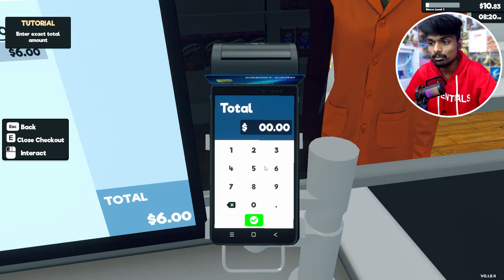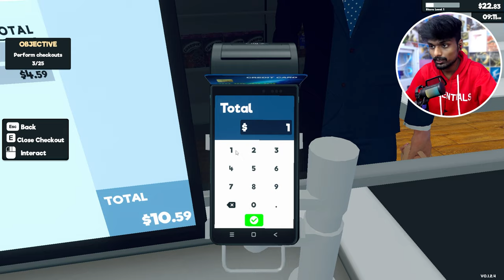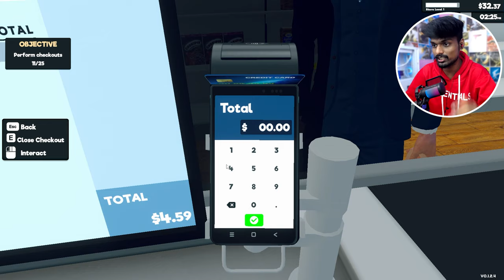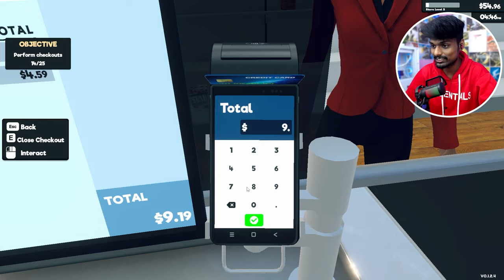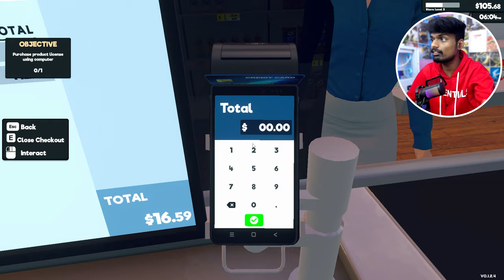I OPENED MY OWN SUPERMARKET...